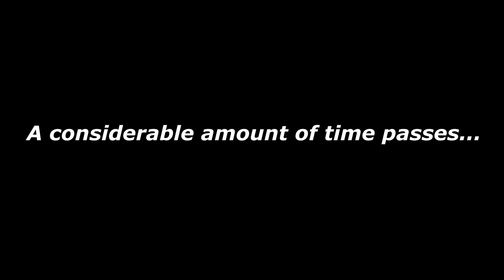First Treasure Hunt Gone Wrong!!: 7 Days To Die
We went on our first treasure hunt adventure thinking it would be a quick in and out, but we were totally wrong. We spent the whole day digging an underground tunnel looking for the damn treasure chest. During the long hours of us digging constantly, we were ambushed by a zombie and took one of us out.